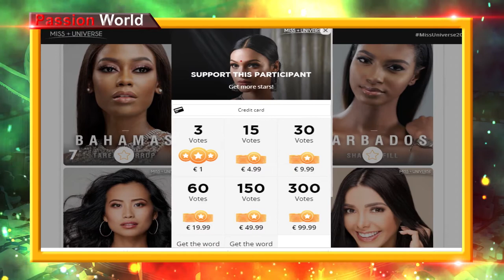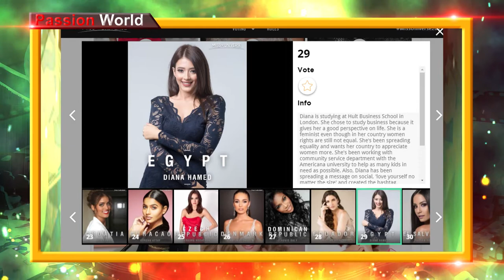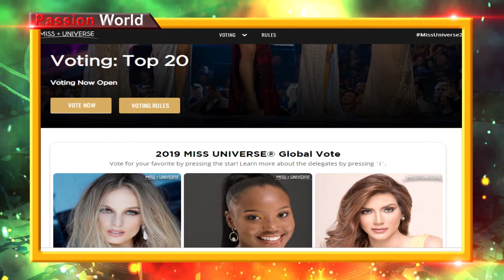সেরা পাঁচ মেধাবী মিস ইউনিভার্স প্রতিযোগী ও নির্বাচন প্রক্রিয়াMiss Universe selection & Voting System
Miss Universe selection process and five talented contestants

Backward voice                                     :  KolpoToru
Special Gratitude                                   : Modinatul Lia

Edting                                                      :  Kolpotoru

Writing                                                     : KolpoToru

Produce, Planing  & Direction :  Passion World Team